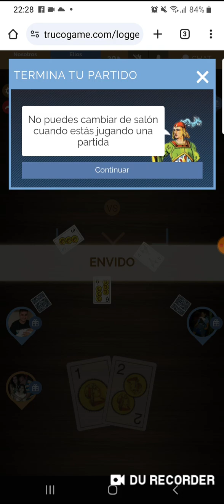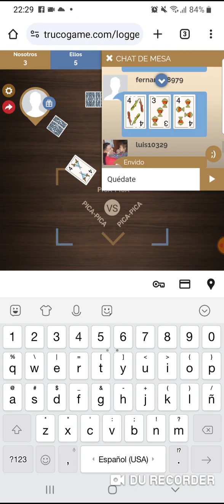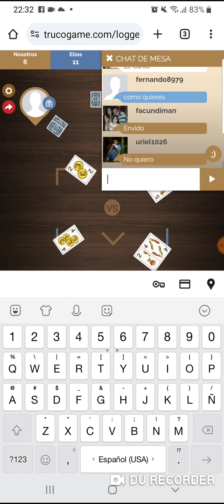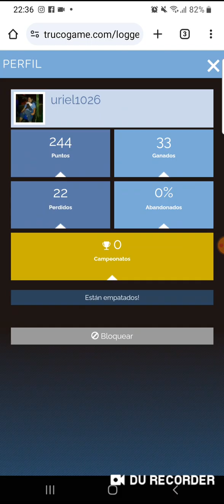Jugando Al Truco Argentino En Línea